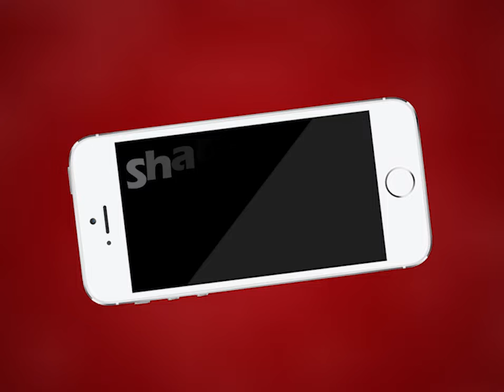AJMER NEWS | आज बात पर्यावरण सुधार की | MTTV INDIA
आज बात पर्यावरण सुधार की
संघ के कार्यकर्ताओं ने पर्यावरण बचाने को शुरू की मुहिम
शादी समारोह सहित अन्य कार्यक्रम में प्लेट और डिस्पोजल के बढ़ते उपयोग को रोकने की मुहिम
राष्ट्रीय स्वयंसेवक संघ देवली के कार्यकर्ताओं की एक बेहतर मुहिम
संघ ने शुरू किया बर्तन बैंक